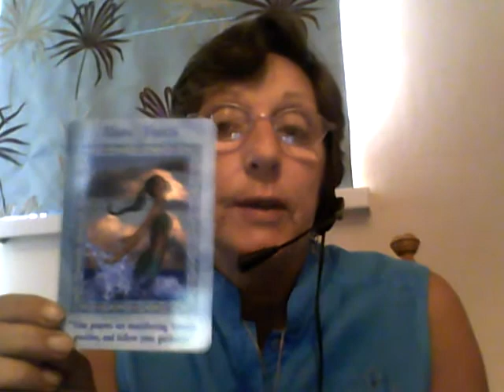Oracle Card Reading For Horoscope Capricorn August 2011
Capricorn oracle card reading for August.